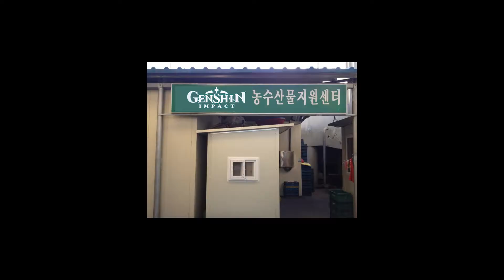원신 파이널 테스트! 어떤 것들이 채워졌을까?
원신 파이널테스트가 오늘로 끝났네요 ㅠ ㅠ
아쉽습니다. 그래도 10월전에 오픈 계획이라고 하니까 기대가 많이 되네요.

이번에는 시간이 부족해서 많이 하지 못했는데 오픈되면 이것저것 아쉽지 않게 즐기고 싶습니다.
게임 전문 해설 락동민의 유튜브입니다!